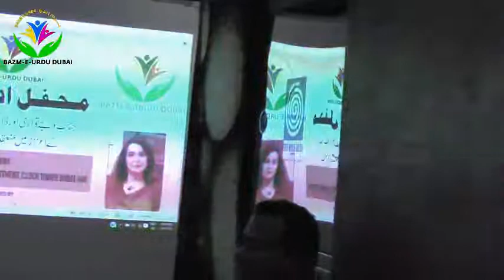AIK SHAM VIJAY TIWARI AUR DR AMBRIN AMBAR KE SATH PART 9 VIJAY TIWARI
AIK SHAM VIJAY TIWARI AUR DR.AMBRIN AMBAR KE SATH